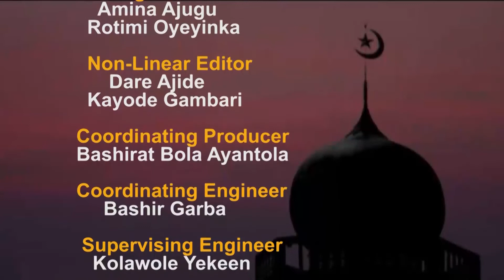ISLAM IN FOCUS || LAILATUL QADIR WITH IMAM TAJUDEEN ALASELA